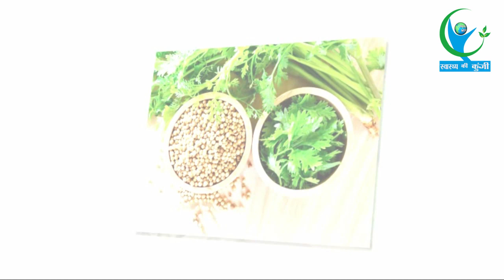यूरिन के साथ आता हैं ब्लड तो सकता हैं खतरनाक | Urine Bleeding Remedies At Home